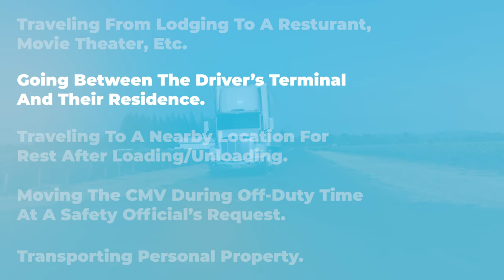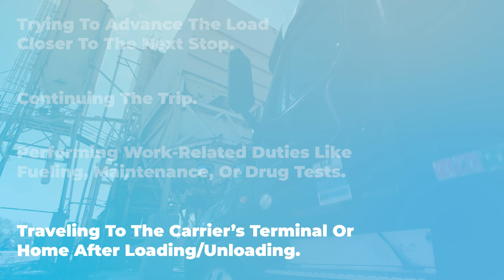Personal Conveyance: Non-Work Related Truck Driving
Personal Conveyance

Kelli Bloom, the compliance manager at Anderson Trucking Service, sheds light on the importance of understanding personal conveyance in the trucking industry. Personal conveyance involves the use of a commercial motor vehicle (CMV) for personal purposes while off-duty. Kelli explains the limitations of personal conveyance, emphasizing that it must NOT be utilized for work-related tasks or to facilitate load transportation.

While the Federal Motor Carrier Safety Administration (FMCSA) lacks a formal regulation for personal conveyance, Kelli provides valuable insights into the FMCSA's interpretation, which serves as the basis for individual company policies. Understand the implications of misusing personal conveyance, such as the risk of surpassing driving hours or manipulating the vehicle's route, which can result in severe violations and penalties.

Join us in this comprehensive discussion on personal conveyance to ensure a deeper understanding of its significance in the trucking sector. Don't miss out on this essential information that every trucking professional should know.

Looking to Maximize your Hours of Service? We have you covered

For more resources to help you succeed on the road, don't forget to check out the Drive4ATS Learning Center

00:00 Personal Conveyance
00:37 What Is Personal Conveyance?
01:10 FMCSA Rule
01:41 When a CMV Can Be Used For Personal Conveyance
02:04 When A CMV Should NOT Be Used For Personal Conveyance
02:33 Company Differences
03:49 Personal Conveyance Violations
04:56 Maximize Your HOS/Outro